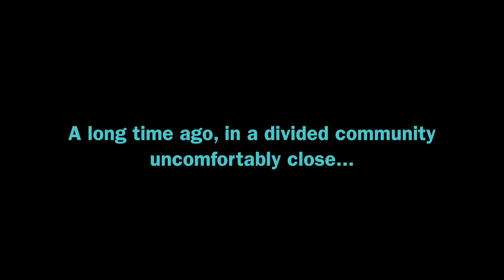EFAP: TIVITY WAR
Kia Ora! My name is Tama-toa-muka. I work in the film industry and therefore appreciate objective standards.

I hope you appreciate this EFAP meme video. If you don't know what the 'Every Frame A Pause' podcast is... good luck understanding any of this. I recommend watching/listening to all of EFAP, but just know that it may take you a lifetime

I (think) I've settled on a style I like, so now I can finally start posting the film essays I've been holding on to the last few years. Here's to holding the industry to a better standard of writing!